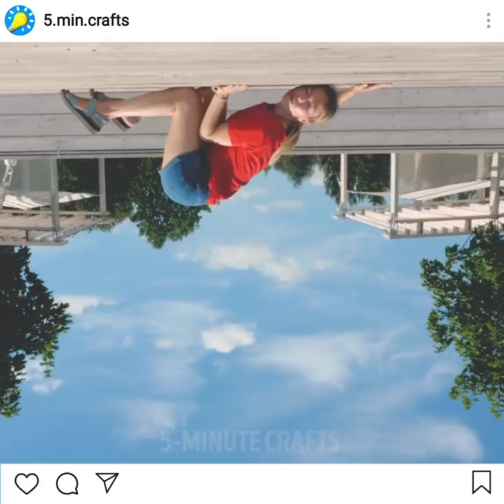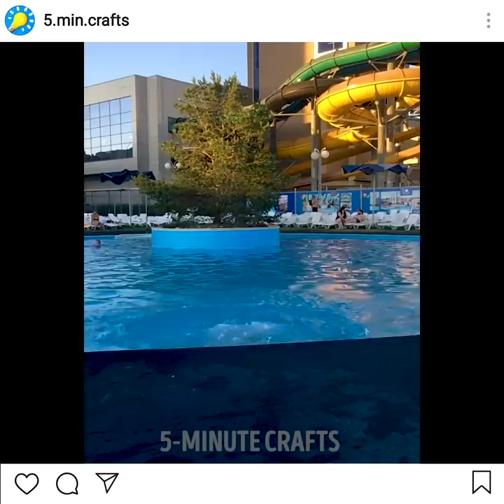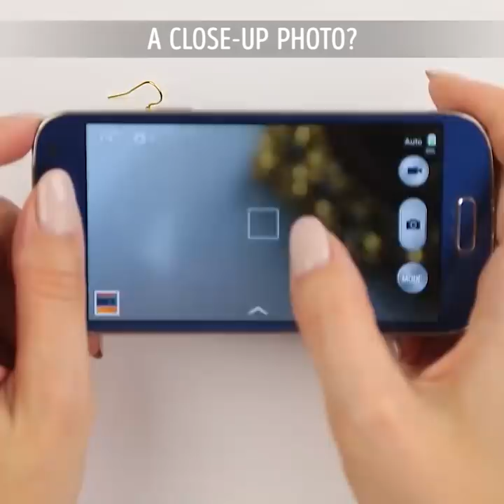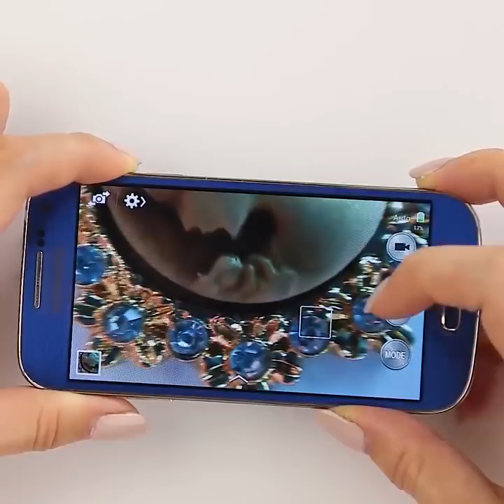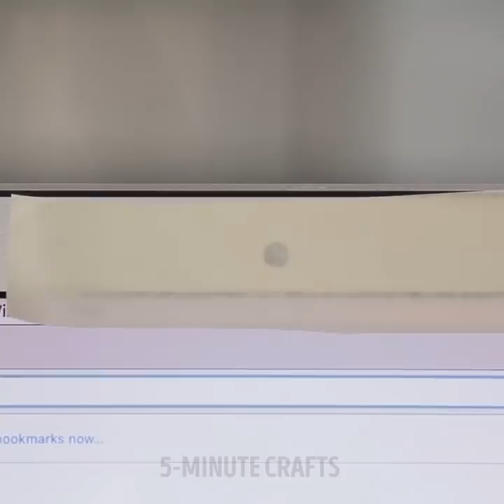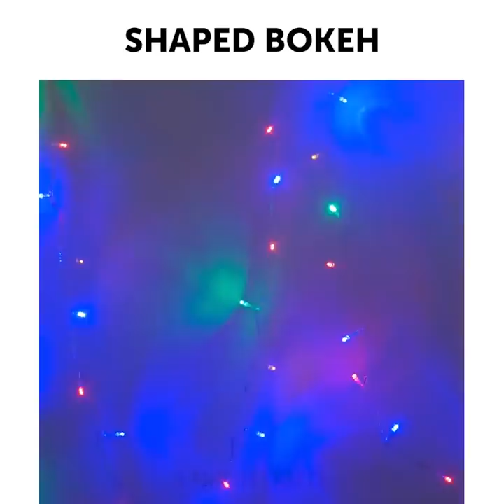22 BRILLIANT GADGET HACKS YOUR NEEDED TO KNOW EARLIER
TOP SMARTPHONE TRICKS

Thanks to the enormous popularity of Instagram, we can share our photos with friends and discover new ways to make our photos special. Watch our video and you’ll learn the best composition techniques for taking amazing photos that will get your images noticed on Instagram.
We know that to take the perfect shots is not an easy thing to do and we are ready to share some perfect no photoshop tricks with you.
One more popular trend is levitation photos. Most photographers use photoshop to create a wonderful composition. find out a tutorial on how to do levitation photography.
Have you seen creative splash photos a lot of people make? We have a fun idea of how to make it really cool! Learn the secrets behind one of the most popular images and don’t forget to find a cute cup!
Photographing jumping people has been a trend in photography recently, and we want to share a few tips with you on how to take jumping photographs more interesting and attractive.
Don’t know what to do with an old keyboard? Our useful lifehacks will help you to reuse your old keyboard in an unexpected way – make fun jewelry or minimalistic clocks! You can rip off keyboard buttons and make a cute necklace with it or a romantic message in a picture frame to your boyfriend.
It’s always annoying when you see cables everywhere, especially around your desk. An easy solution would be to have a cord organizer to help you keep everything in place. You can organize cable by yourself without going to the store.
If the cord is too long, check out how to transform straight cable into a coiled one. It will take less place and gets less tangled and looks a whole lot better.
As a bonus find DIY iPad cover made from felt that you can give as a present to your friend!
Have fun and share your perfect photos!

TIMESTAMPS:
02:23 Splash photo idea
04:55 Reuse old keyboard
09:09 Felt phone cover
10:47 How to organize cords
12:13 Cheap phone speakers
13:43 Binder clip hack